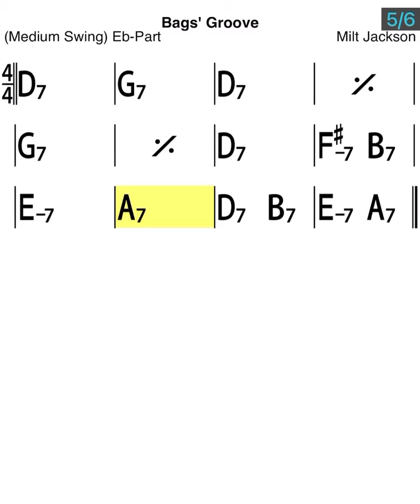Bag’s Groove - backing track (Es)